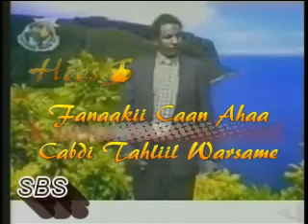*Cabdi Tahliil Warsame ahn | Onkod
Somali Song